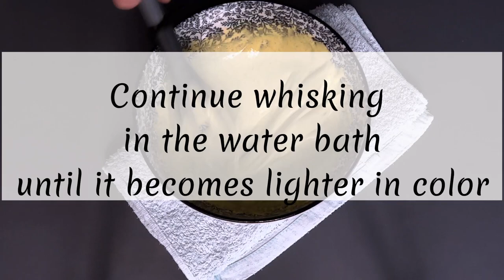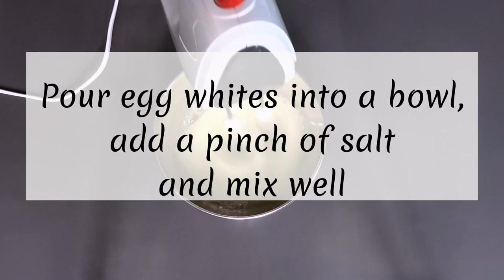IMPRESS your DATE by making irresistible TIRAMISU 😍 Perfect DESSERT for VALENTINE'S DAY! 💕 #2/3